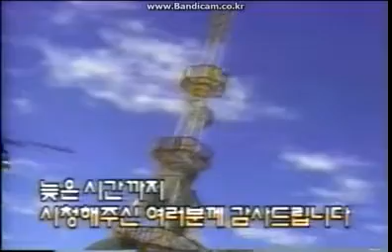영상자료 2006년 KBS2 방송종료영상 역방향 Ver